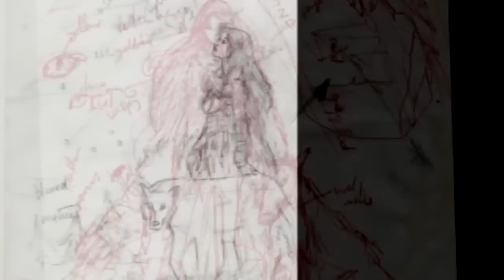Priscilla Hernandez Fantasy illustration: How I made "The Underliving" artworks (Ode to the Silence)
I want to show you some of the sketches and illustrations I made for my conceptual illustrated music album THE UNDERLIVING The music in this video is "Ode to the Silence" included in the album. I compose music as sountracks for my stories and illustrations.

MUSIC IS MY OWN: PRISCILLA HERNANDEZ - Ode to the  Silence (one of the tracks) in the Album

The Underliving was released in a deluxe DVD-sized digibook CD with 52 pages of drawings, over 72 minutes of music and it portrays a world of mystery dormant at the corner of your eyes.

I am an independent artist releasing all my art with my own label. When you buy my music you fully support my next art project.

video edited by Hector Corcin
January 2012